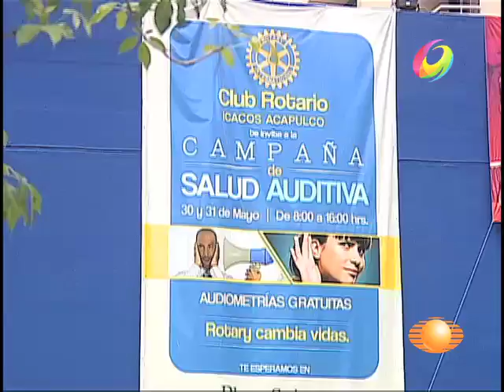El Noticiero - La sordera afecta a los mayores de 35 años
En Acapulco se llevaron a cabo campañas gratuitas para detección de estos padecimientos en la población.